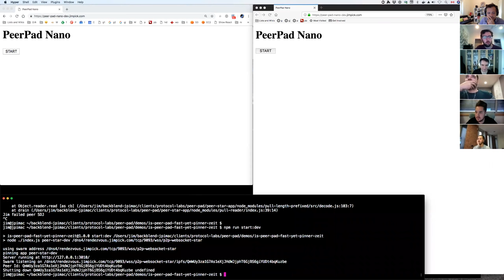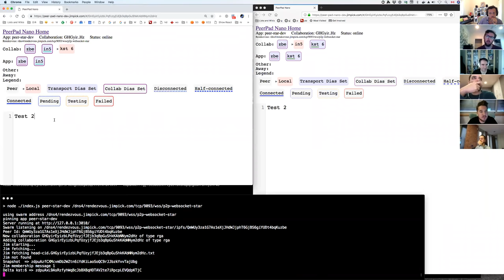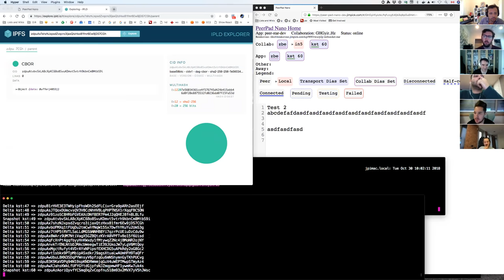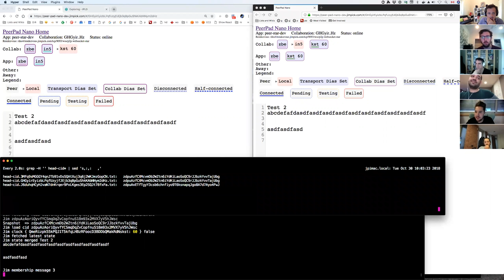IPFS Dynamic Data and Capabilities WG — October 30th, 2018